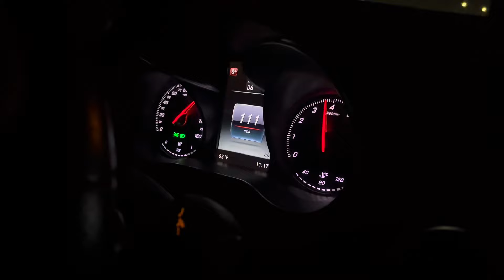OUR BIG DAY! PHOTOSHOOT + DATE NIGHT 🤍 *WE REACHED 300K*